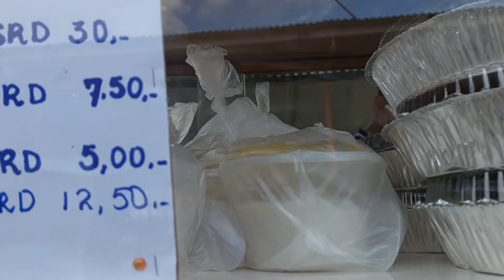weekend vlog ❤️| food 😊| new mmembers 🐑🐑| RBCM Bazaar 😊| chillings 🥰🥰